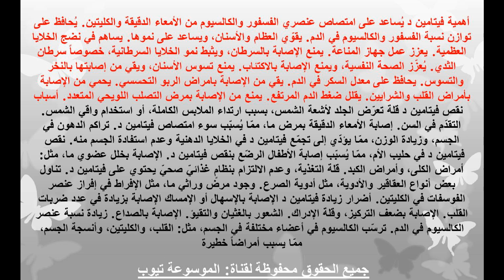فيتامين د تعرف على معلومات عن فيتامين د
تعرف الان على المعلومات عن فيتامين د الان من خلال الفيديو